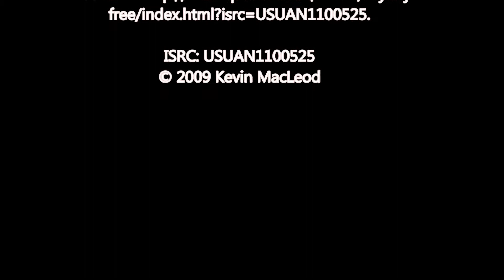Mylapore Kolam Festival 2014- Three - 11th JANUARY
Beautiful Kolam art by South India